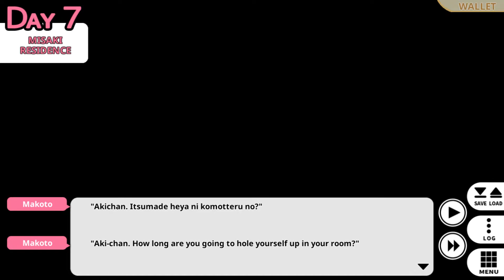Go! Go! Nippon! - 11 - Day 6: Toshimaen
My playthrough of the visual tour guide novel; Go! Go! Nippon!

== About Go! Go! Nippon! ==
The week you spend in Japan will certainly be memorable!!!

Get a taste of the foreign travel offered by printed guidebooks.
Enjoy a tour around Japan from the comfort of your own home!

As the game's protagonist, you'll travel to famous Japanese sightseeing spots in the company of a pair of beautiful young sisters. The girls will describe the spots, take you out to dinner, and grow closer to you throughout your travels.